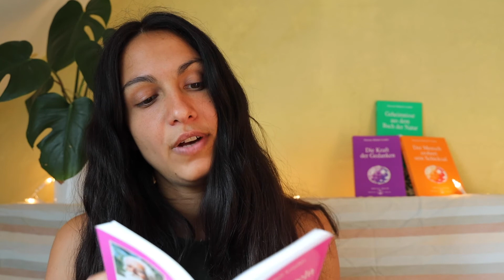IDEEN BESTIMMEN UNSER HANDELN I Omraam Mikhaël Aïvanhov gelesen von Miri Simsek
Omraam Mikhael Aivanhovs Vorträge sind verschriftlicht Worten in gesammelten Werken sowie diesen kleinen bunten Handbüchern der Reihe Izvor (Verlag Prosveta).

Diese Serie umfasst alle Goldenen Regeln des Alltags von #1 bis #117.

Viel Spaß!

Hier kannst du das Buch von Omraam kaufen (Partnerlinks): Goldene Regeln für den Alltag